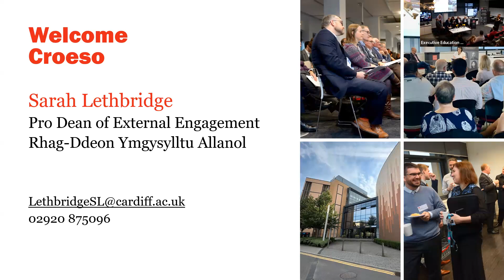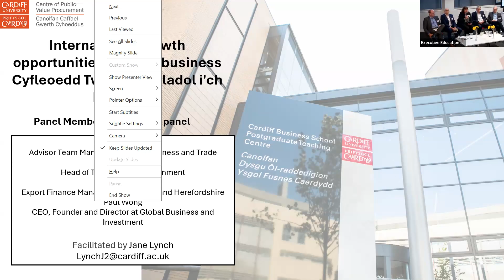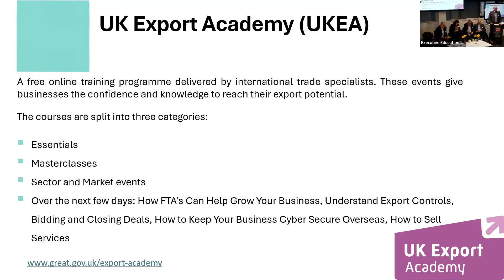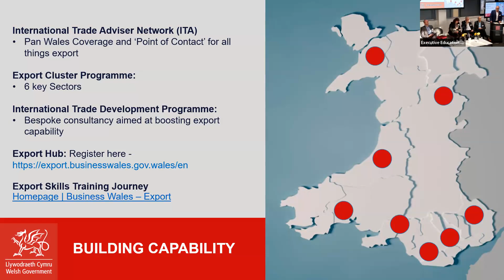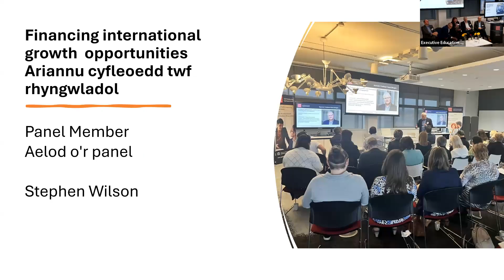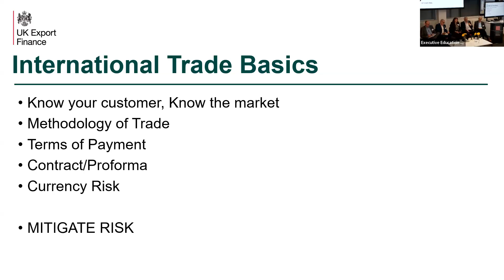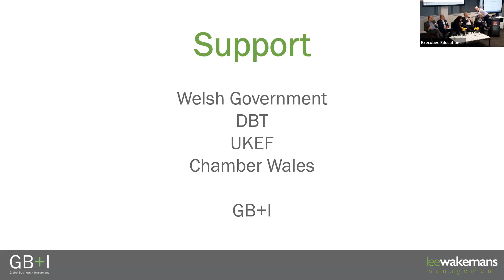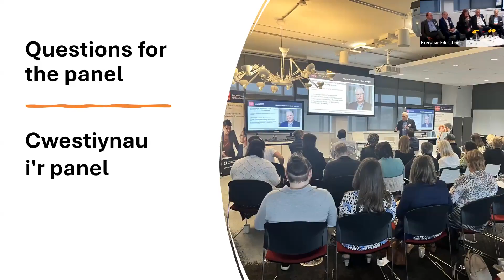Breakfast Briefing: Pursuing International Growth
Professor Jane Lynch and other expert speakers explored international growth at our breakfast briefing on 24 October 2024.